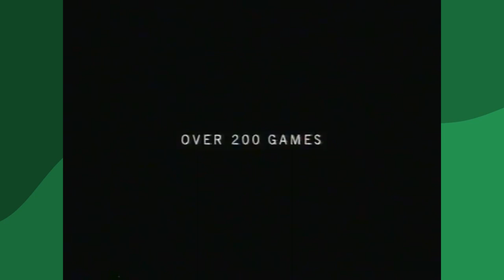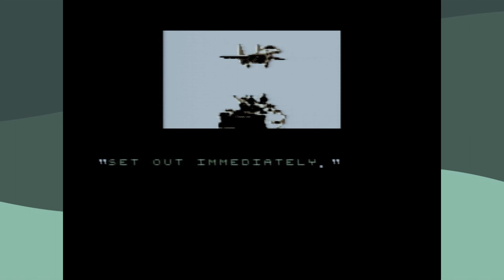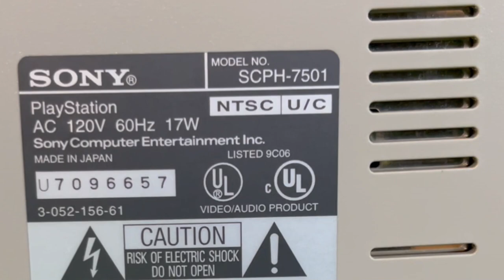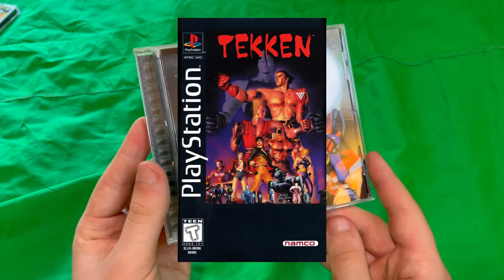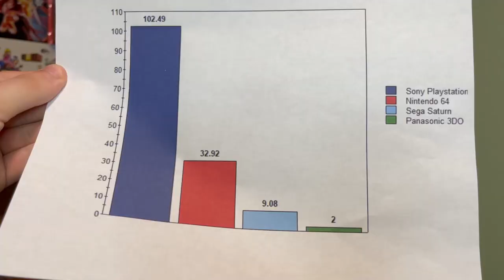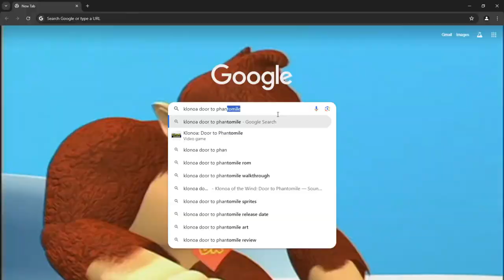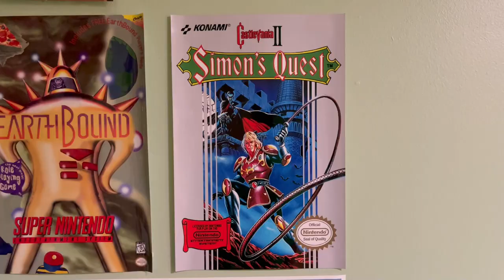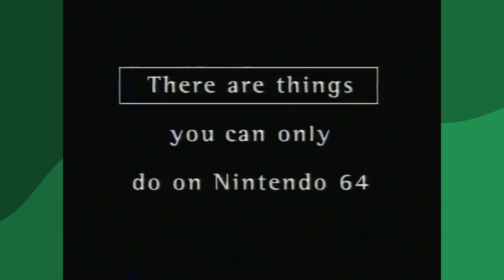PlayStation - The Minty Crouton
Watch Crouton as he talks about the Sony PlayStation in his first-ever console review! Well. Second review if you count the GS5.

0:00 Introduction & PlayStation History
3:15 The Sony PlayStation
7:44 Launch Titles
8:50 1995 Games
9:57 1996 Games
12:06 1997 Games
14:35 1998 Games
15:55 1999 Games
16:59 Summary & the PSOne
18:17 Conclusion & Final Thoughts